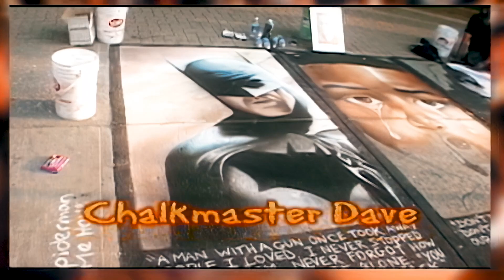Street Theatre | Documental de Musicos | Película Completa | Subtitulos Español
Algunos de los mejores músicos callejeros del mundo fueron filmados en vivo en las calles para este documental lleno de acción. El documental destaca a más de veinte de los mejores músicos callejeros del mundo.

Estrellas: Alakazam, The Silly People
Dirigida por Peter Shatalow

Las historias reales suelen ser más escandalosas que cualquier cosa que se vea en una película de ficción. La no ficción tiene la mayor variedad de historias, desde pequeñas y personales hasta globales e impactantes. Disfrute de estas historias de la vida real que educarán, inspirarán y entretendrán, todo gratis en Stash en Español.

** Consulte la página de IMDb para obtener más información sobre esta película